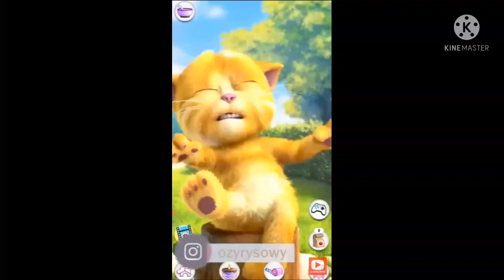Talking Ginger - Coffin Dance feat. Talking Ginger | Reverso